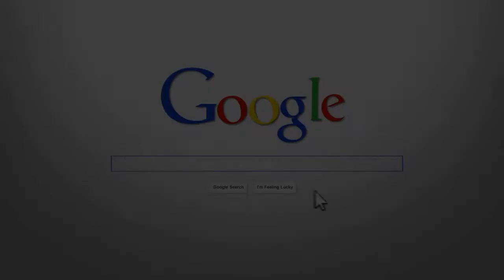Winsford Ct Homes for Sale in Newark